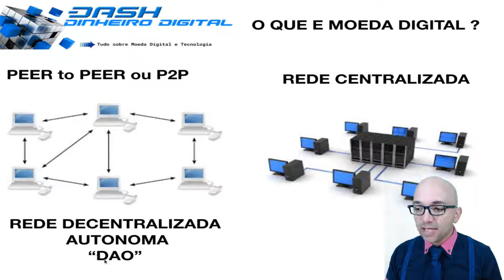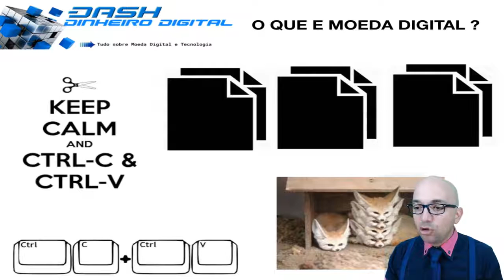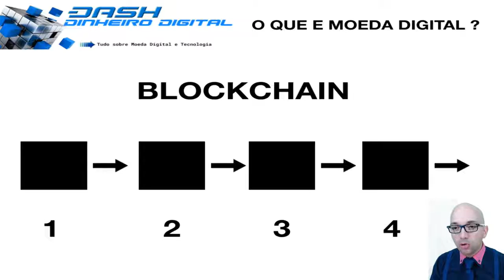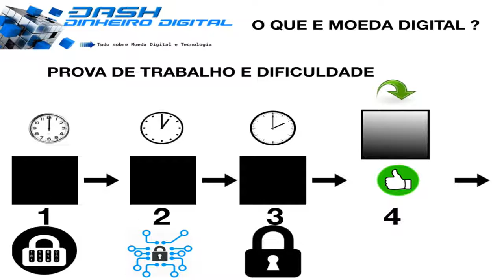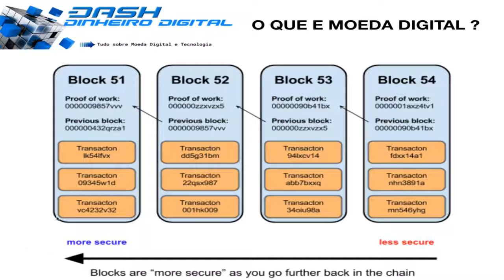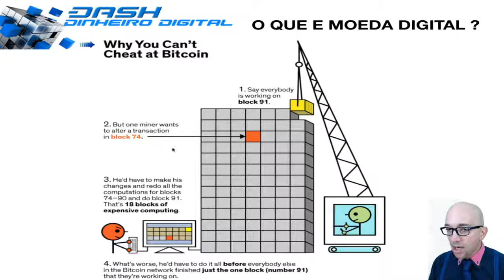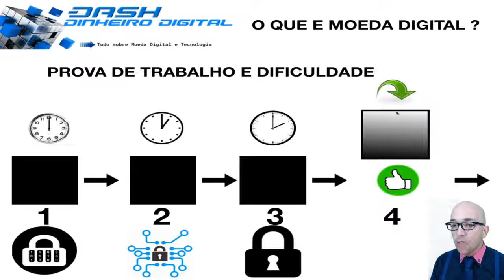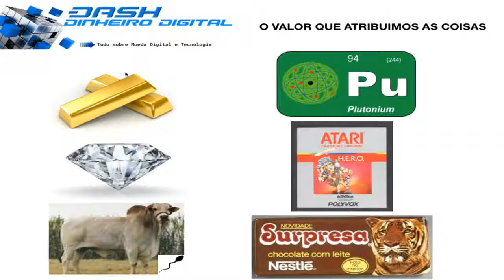O que é Bitcoin e Blockchain Simplificado O que é Moeda Digital Virtual